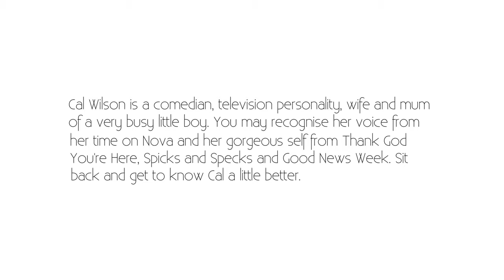Cal Wilson: On The Couch (Extended Chat Pt 2)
If you're after the extended full video from Cal Wilson and Monty's chat, this is it!